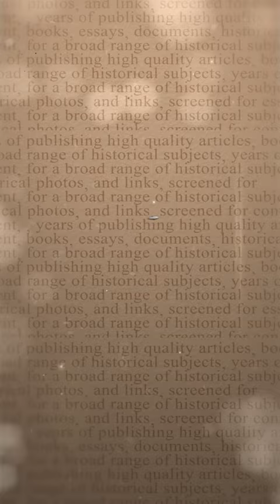روز سیاه تاریخ ایران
عمر ما بسیار ارزشمند است
از شما عزیزان ممنونیم که بخشی از عمر و "وقت طلایی" خودتون رو با محتوای این کانال معامله می‌کنید💛

آدرس ما در شبکه‌های اجتماعی مختلف:
Instagram.com/Official_GoldenTime